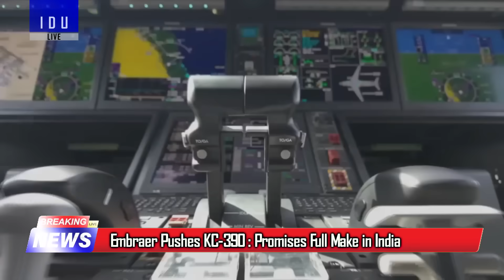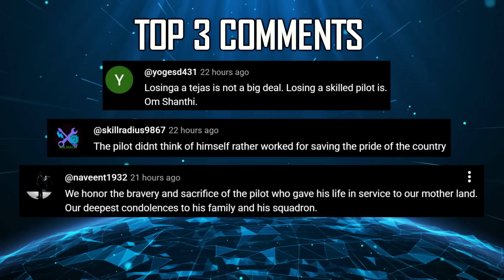Indian Defence Updates : Tejas Mk2 BVR Monster,Su-57 Source Code Offer,1500 Km Hypersonic Scramjet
1. India Armenia Fast Track Su‑30 Fighter Jets Deal
2. IAF Inducts Leased Boeing KC-135 Refueller To Boost Operational Reach
3. Adani to Invest ₹7,000 Crore for Major Ammunition Expansion
4. Embraer Pushes KC-390 : Promises Full Make in India
5. BrahMos Steals Spotlight at Dubai Airshow : Global Demand Surges After Operation Sindoor
6. Abhimanyu CCA gets Major Performance Boost Ahead of Trials
7. DRDO Begins RCS-Reduction Trials on Su-30 : RAM Coating Cuts Frontal Signature by 50–70%
8. 140° FOV + 250 Km Radar Range : Tejas Mk2 Long-Range BVR Monster
9. DRDO completes Active Cooled Scramjet Design for Next Gen
10. Russian Ambassador Denis Alipov Confirms Discussions On India–Russia Su-57 Collaboration
11. 7 Giants Battle for AMCA : Govt Moves to End HAL Monopoly and Build Multi-Vendor Aerospace Ecosystem